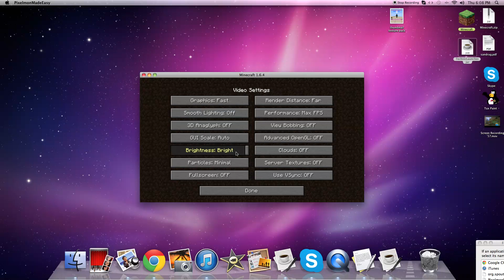Me playing Pixelmon Single-player #1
I decided to make more pixelmon videos since I wanted to make more thanks for all the support on my videos I love seeing my channel grow and it makes me so happy :D.